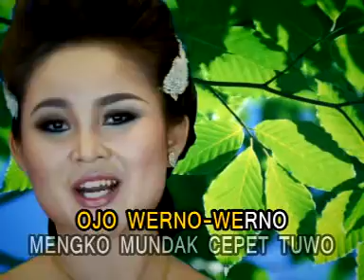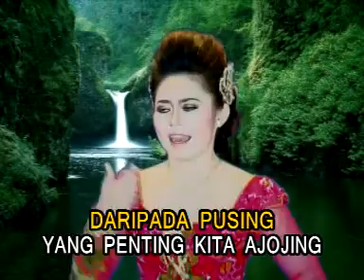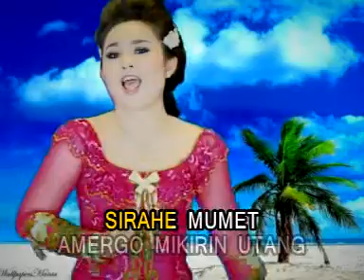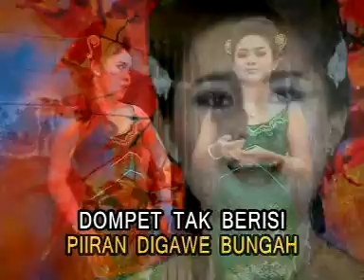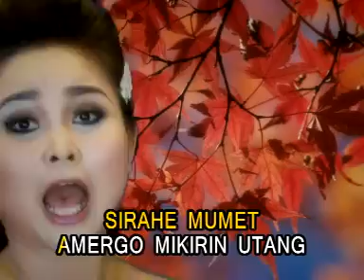Sangga Buana - Woyo Woyo